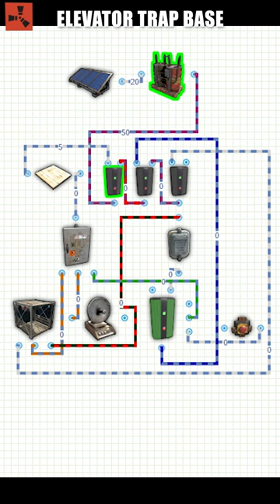Smart Elevator Trap - Rust Trap Concept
Little concept/tutorial that some of you asked for. One of my favorite traps. Nothing more satisfying than watching someone getting squished and its almost silent. Rust smart alarm will notife you when you trap someone.
Componets needed:
Component List:

- 1 x Solar Panel
- 1 x Medium Rechargeable Battery
- 3 x Electrical Branch
- 1 x Memory Cell
- 1 x Splitter
- 1 x Door Controller
- 1 x Pressure Pad
- 1 x Button
- 1 x Smart Alarm
- 2 x Elevator

If you like it i might make full video including most of them.

You can also find me
And check for clips and more xD